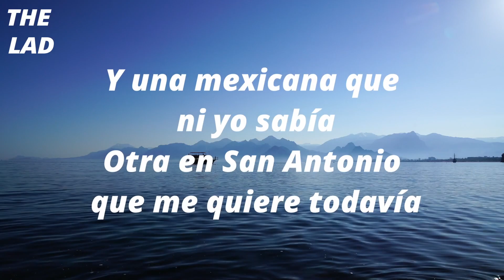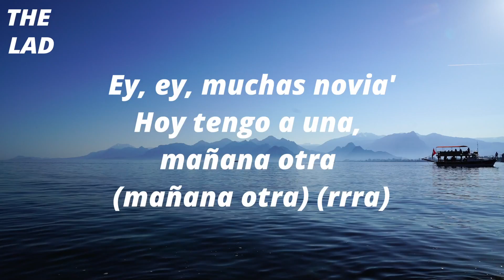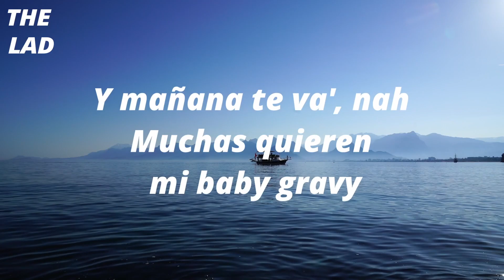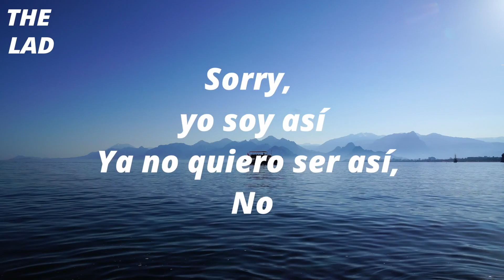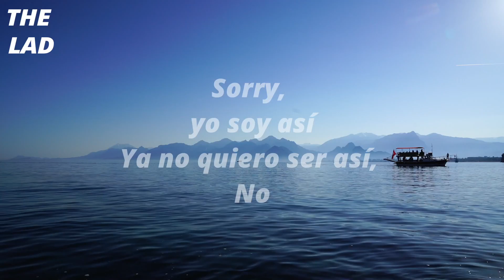Tití Me Preguntó BY BAD BUNNY (LYRICS)